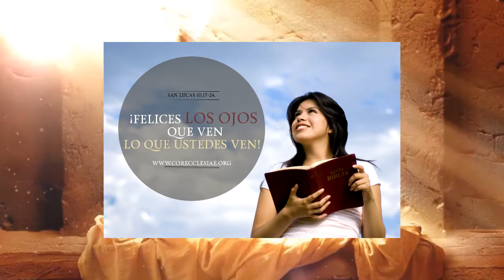Homilia Del Dia San Lucas 10,17 24 1